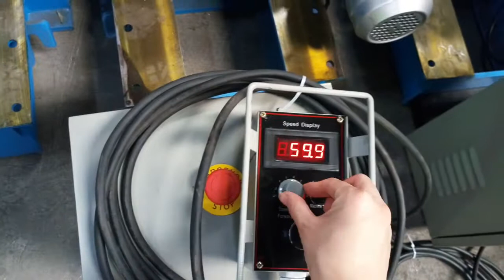10T tank welding roller working test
10T tank welding roller working test,

Sunny Dou - Sales manager
Bota Heavy Industry Equipment---Automatic Welding & Cutting

Add: Xu Jiaying Industrail Park, Xin Dian, Luoyang, China